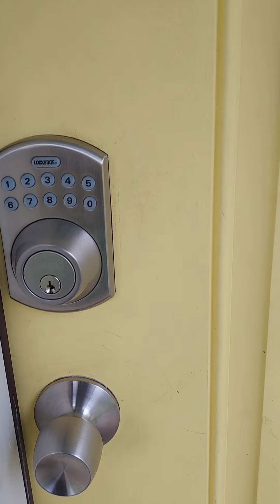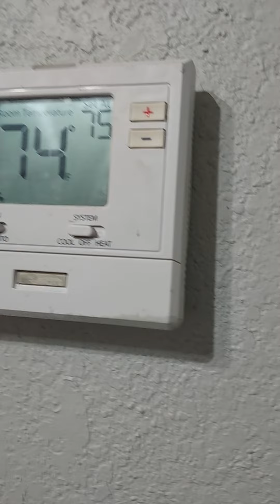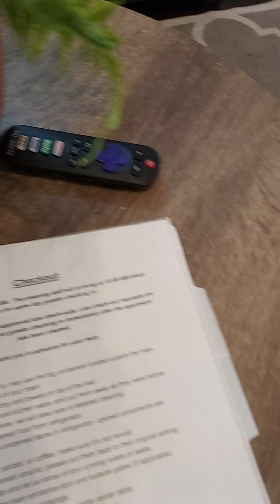Euclid 1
walk through video